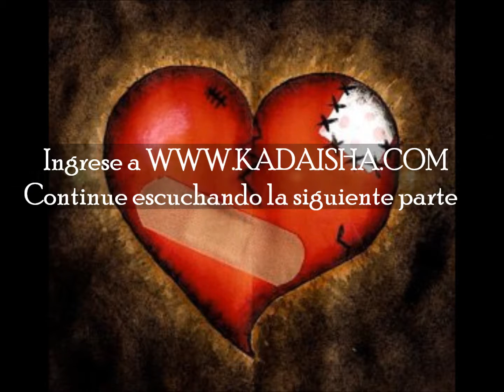SEXO Y DESAMOR parte 7/8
Programa Escuela De La Magia de Omar Hejeile Sabado 24 de Septiembre de 2011 SEXO  Y  DESAMOR  parte  7/8